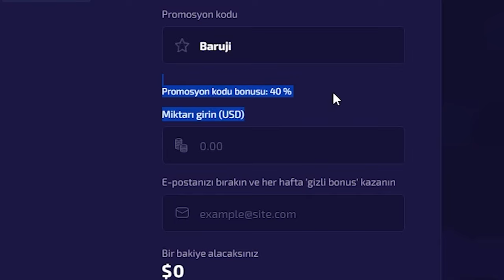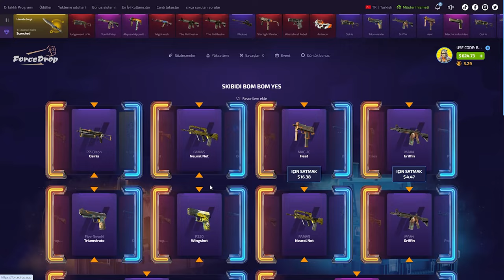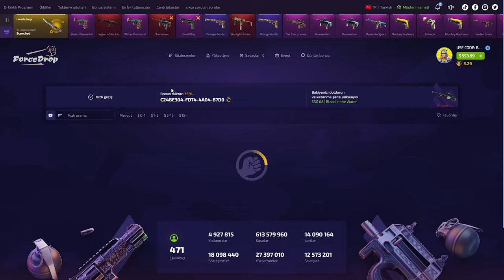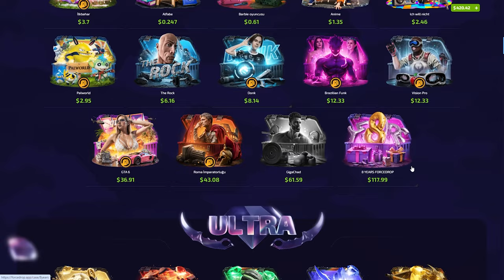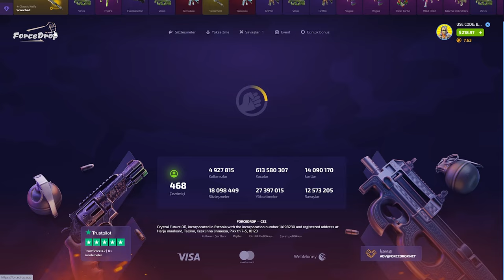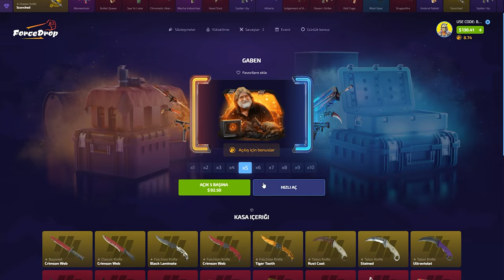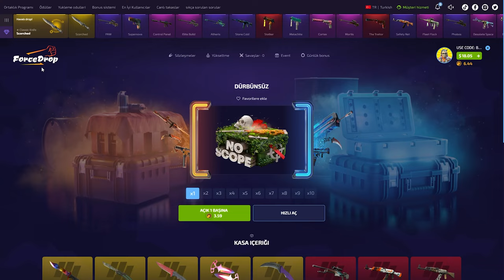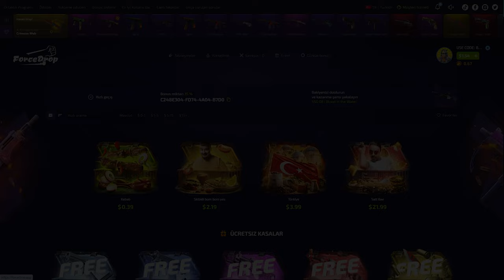GABEN KASASINDAN BIÇAK! | ForceDrop %40 Code: BARUJI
forcedrop,
forcedrop форс дроп,
forcedrop карточки,
forcedrop 2023,
forcedrop открытие кейсов,
forcedrop апгрейд,
forcedrop 2022,
forcedrop проверка,
forcedrop buster,
buster forcedrop,
coffee forcedrop,
forcedrop free case,
forcedrop dreamt,